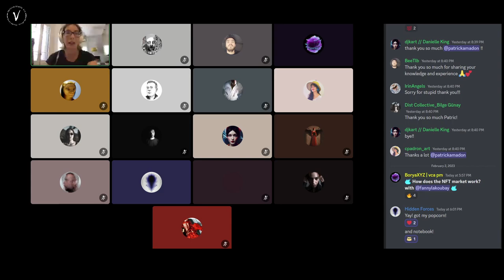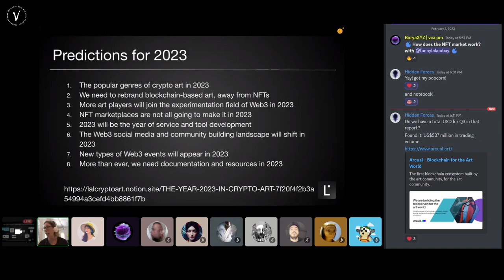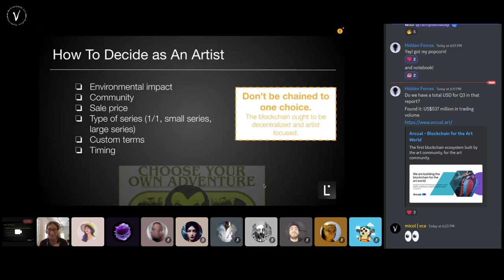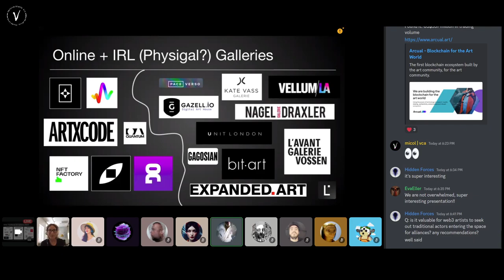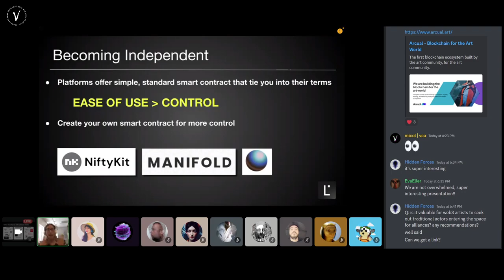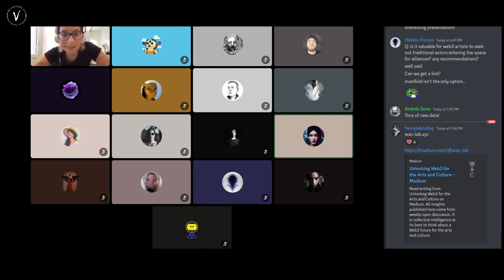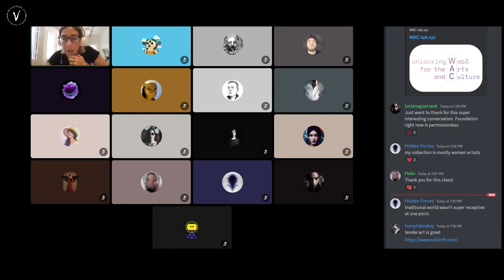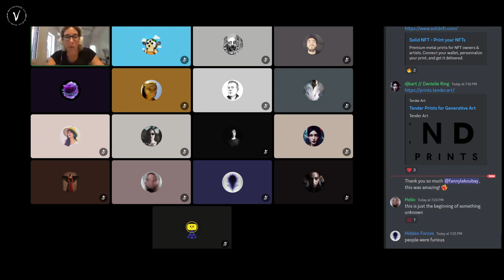How does the NFT Market Work | 5th Cohort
Fanny Lakoubay a French-born, New York-based digital art advisor and curator with 14 years of experience in art, technology and finance.
With her team at LAL ART Advisory, she supports institutional, corporate, and private clients, who want to enter or better navigate the NFT space.
She is also involved in many NFT community projects, such as The Blockchain Art Directory (BAD 2.0), We Are Museums, GreenNFT and more. Prior to this, Fanny took part in some of the pioneering NFT projects (MoCDA, New Art Academy, CADAF, Editional App, Snark.art) and worked with larger organizations (RadicalxChange Foundation, Christie’s Auction House, Artnet, Societe Generale Bank).
She holds an MBA from HEC Paris business school and a BA in Art History, and fluently speaks French, English and German.

The mission of the VerticalCrypto Art Residency program is to democratize access to knowledge by providing free educational programs dedicated to creators of all kinds in the fields of NFTs, Crypto Art, Web3 and the metaverse.

These programs are committed and devoted to supporting, uplifting, educating and providing the tools and resources to empower creators and artists around the world on metaverse and NFT-native skills.

VerticalCrypto Art is a leading web3 platform for art & culture.

We elevate the metaverse art & culture ecosystem through curated sales, exhibitions, content and advisory. We redefine contemporary culture by empowering & elevating the web3 art & ecosystem.